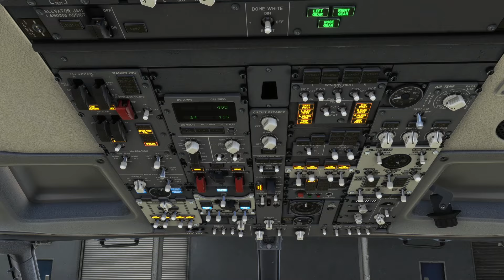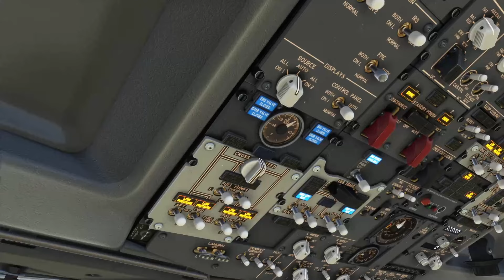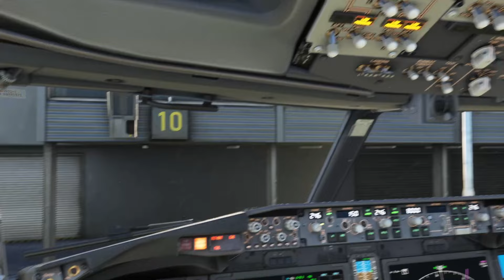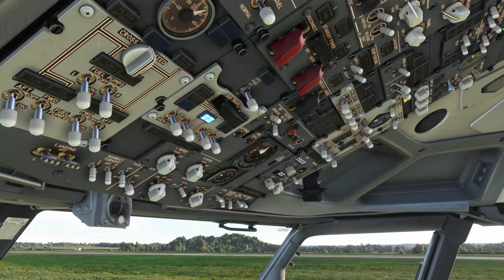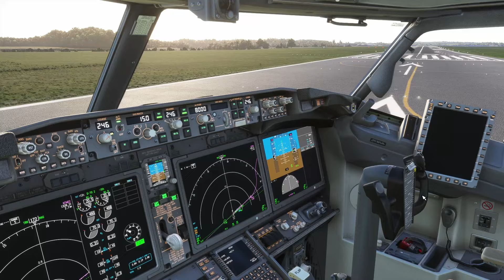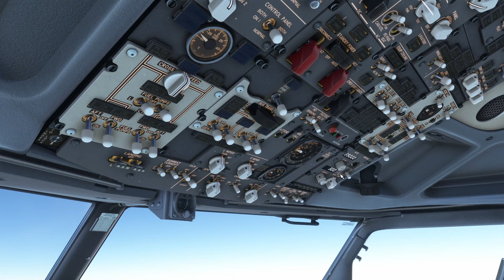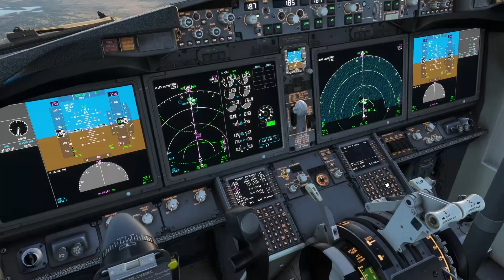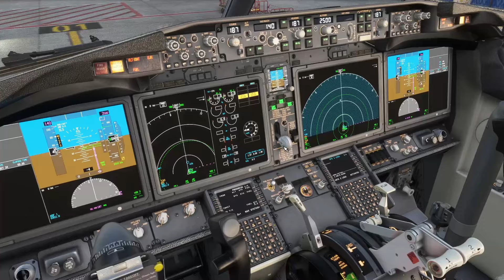[MSFS] Newcastle - Menorca | iFly 737-8 MAX | TUI Airways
Welcome back to what is apparently video 2 of my bi-annual upload schedule? In this video we take a look at the new iFly 737-8 MAX as we take it for a spin down to Menorca from Newcastle. Enjoy :)

Addons Used:
iFly 737-8 MAX
Orbx Newcastle
Simwings Menorca
Volanta
FSRelaistic
Acitve Sky for MSFS
Flight Recorder
Lossless Scaling
FSTL Model Matching

PC Specs:
intel core i7 processor 6700K , ASUS Z170 Motherboard, RTX2070S GPU, NZXT X41 140mm Kraken water cooler,
(2x) Samsung 850 EVO 500 GB SSD , (2x) western Digital Blue 1TB SATA Hard Drive, 550W EVGA SuperNOVA G2 PSU

Aircraft: Boeing 737-8 MAX
Airline: TUI Airways